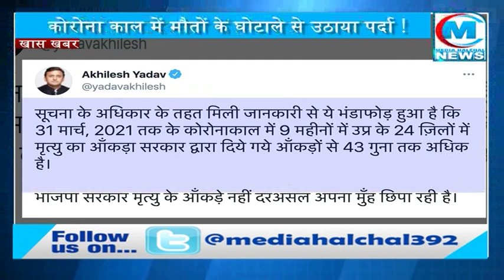योगी तो मौत के आंकड़े भी दबा बैठे II RTI से अखिलेश यादव ने किया खुलासा II हकीकत देख उड़ जाएंगे होश !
अखिलेश यादव का चौंकाने वाला पर्दाफाश
कोरोना काल में मौतों के घोटाले से उठाया पर्दा
योगी सरकार के आंकड़ों को झूठा बता रही है RTI
RTI ने योगी की तिकड़मबाजी को कर दिया बेनकाब !
अखिलेश यादव ने प्रदेश सरकार की काली करतूत पर साधा निशाना
सरकारी आंकड़ों से कई गुना ज्यादा निकला कोरोना से मौत का सच
देखिए आखिर RTI से क्या हुआ है खुलासा ?

कोरोना काल जबसे शुरू हुआ है तब से उत्तर प्रदेश की योगी सरकार पर अक्सर सवाल उठते हैं…कभी इलाज का आभाव सरकार के लिए परेशानी बनता है तो कभी गंगा और शमशान घाट के हालात सरकार के गले की फांस बनते हैं और अब एक RTI ने विपक्ष को ऐसा हथियार दिया है कि सरकार को जवाब देते नहीं बन रहा है…RTI ने योगी आदित्यनाथ की अगुवाई वाली बीजेपी सरकार की मुश्किलें बढ़ा दी हैं…और सरकार को समझ नहीं आ रहा है कि अब विपक्ष जो सवाल दाग रहा है उनका जवाब कैसे दिया जाए…दरअसल उत्तर प्रदेश में कोरोना के केस और कोरोना से होने वाली मौंतों के घालमेल के आरोप शुरू से ही सरकार पर सवाल उठा रहे हैं और एक RTI से कोरोना की मौतों के जो आंकड़े सामने आए हैं उससे सरकार मुसीबत में फंस गई हैं क्योंकि सरकार के आंकड़े RTI के आंड़कों से मेल नहीं खाते सरकार कम मौते बता रही है और RTI का कहना है कि कोरोना काल में मौंते का मेला लगा था और आंकड़ों में घालमेल कर जमकर घोटाला किया गया है…मामले पर प्रदेश के पूर्व मुखिया अखिलेश यादव ने अब निशाना साधा है और सरकार की बखिया उधेड़ डाली है…
पूर्व मुख्यमंत्री अखिलेश यादव ने उत्तर प्रदेश सरकार पर कोरोना संक्रमण काल में मौत के आंकड़े छुपाने का गंभीर आरोप लगाया है…अखिलेश यादव ने सुबह एक ट्वीट से भाजपा पर हमला बोला है…अखिलेश यादव ने कहा कि सूचना के अधिकार के तहत मिली जानकारी से योगी आदित्यनाथ सरकार का बड़ा राज खुला है…बीती 31 मार्च तक कोरोना संक्रमण से उत्तर प्रदेश में मौत का आंकड़ा सरकार के घोषित आंकड़े से 43 गुणा अधिक है…सूचना के अधिकार के तहत मिली जानकारी के अनुसार ये आंकड़ा तो सिर्फ नौ महीने और 24 जिलों का ही है…उन्होंने कहा कि उत्तर प्रदेश की बीजेपी सरकार कोरोना संक्रमण से मृत्यु के आंकड़े नहीं, नाकाम रहने के कारण दरअसल अपना मुंह छुपा रही है…इससे पहले अखिलेश यादव ने बीजेपी पर बड़े घोटाले करने का आरोप लगाया था…सपा अध्यक्ष अखिलेश यादव ने कहा कि भविष्य की खुशहाली का झूठा सपना दिखाने वाला बीजेपी नेतृत्व भी अब समझने लगा है कि अगले विधानसभा चुनाव में उसका सत्ता से बाहर होना तय है…बीजेपी के राज में बच्चों के खाने पर डाका डाला गया है…समाजवादी पार्टी के राष्ट्रीय अध्यक्ष अखिलेश यादव ने कहा कि भारतीय जनता पार्टी की सरकार में उत्तर प्रदेश की बदहाली की इबारत लिख दी गई है…जनता त्रस्त है, कानून व्यवस्था ध्वस्त है…सच तो ये है कि प्रदेश में ऐसी सरकार है, जिसमें न मंत्रियों की सुनवाई है, न ही जनता की…अखिलेश यादव ने कहा कि लोगों का विश्वास खो चुकी बीजेपी अब चलते चलाते घोटालों की कमाई में लग गई है…भ्रष्टाचार के खिलाफ जीरो टालरेंस का मुख्यमंत्री का दावा खोखला साबित हुआ है…अखिलेश यादव ने कहा कि भविष्य की खुशहाली का झूठ दिखाने वाला बीजेपी नेतृत्व भी अब समझने लगा है कि अगले विधानसभा चुनाव में उसका सत्ता से बाहर होना तय है…प्रदेश में अब समाजवादी पार्टी की सरकार बनने वाली है, इसलिए हड़बड़ी में डबल इंजन वाले जहां लोकतंत्री व्यवस्थाओं को धता बताते हुए मुख्यमंत्री को ही बनाए रखने का राग अलाप रहे हैं, वहीं पार्टी के अंदर उनके विरोध में स्वर उभरने लगे हैं…दो जिम्मेदार मंत्रियों ने कह दिया है कि चुनाव बाद केंद्र तय करेगा कि मुख्यमंत्री कौन होगा…प्रदेश की राजनीति में ये हास्यास्पद स्थिति है…अखिलेश यादव ने जब से RTI का हवाला देकर ट्वीट किया है तब से सोशल मीडिया पर बीजेपी की फजीहत हो रही है और विपक्षी दल बीजेपी की बखिया उधेड़ रहे हैं लेकिन बीजेपी नेताओं का अब भी दावा है कि सब राजनीति के तहत किया जा रहा है हकीकत में जो सरकारी आंकड़े हैं वही सही हैं…ब्यूरो रिपोर्ट